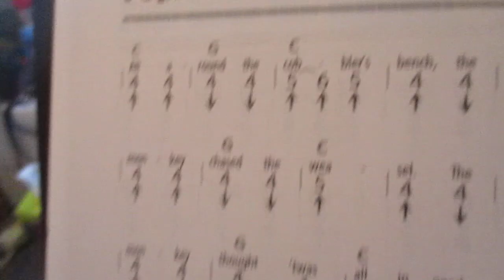Pop goes the weasel!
performed for children.
Instruments used-
Baritone ukulele,
Tenor ukulele,
suprano ukulele,
Irish tin whistle,
harmonica,
Xylophone .